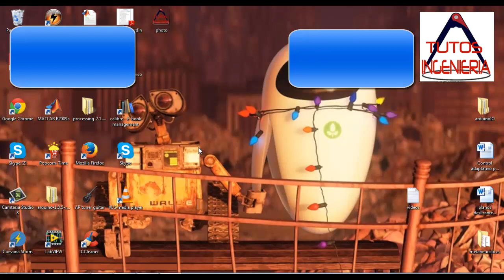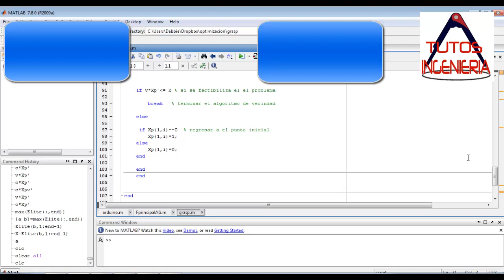🔨 Fase De Búsqueda GRASP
en este vídeo se explica en matlab el código de la búsqueda local con metodología  first improvement